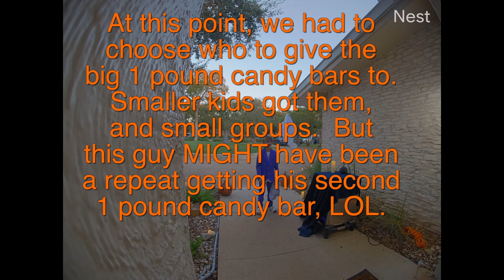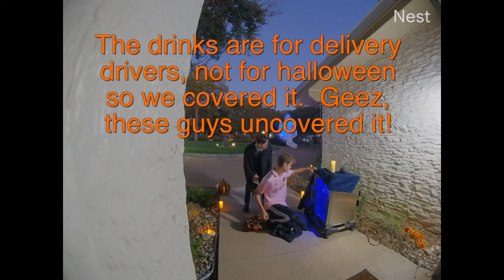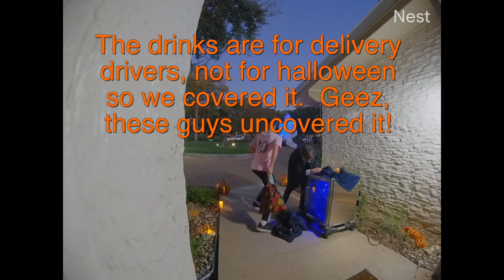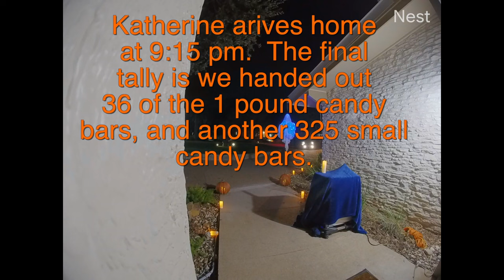2023 Halloween Handing Out 1 Pound Candy Bars in Northwest Hills Austin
An hour long video about handing out 1 pound Snickers bars and 1 pound Reece's Pieces in Northwest Hills, Austin.  On Halloween, 10/31/2023.  The final tally was we handed out 36 of the 1 pound candy bars (trying to favor the smaller children) and another 325 small candy bars.